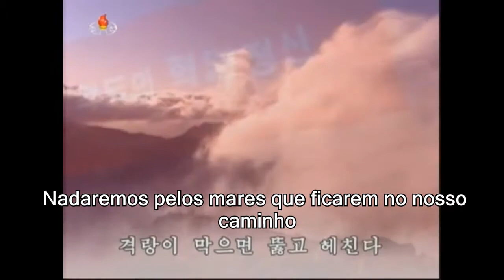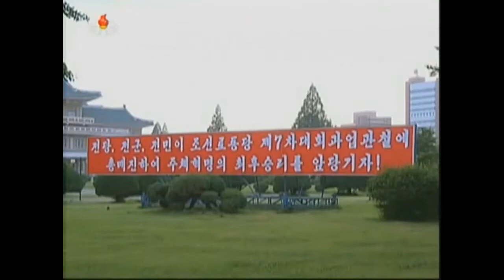Socialismo que avança